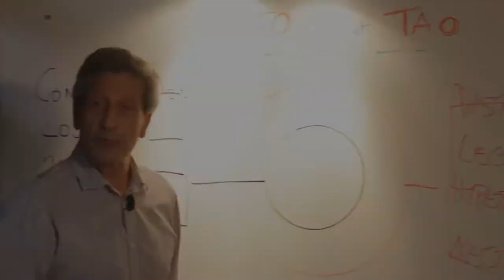Documentaire "La Voie du Shiatsu" (Extrait 1)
Film documentaire sur le shiatsu, produit par l'Association Internationale de Shiatsu Traditionnel, réalisé par Mylène Pierrard et Bénédicte Seguin

La Voie du Shiatsu (95 mn)
Le Shiatsu est une discipline manuelle venue du Japon. Elle s’exerce par pression des pouces et des mains afin de restaurer et maintenir l’équilibre du corps. Une immersion extraordinaire au cœur d’une discipline manuelle en plein essor…
Elle a été reconnue par le gouvernement Japonais en 1955. Elle l’est désormais en France et dans de nombreux pays d’Europe, et est pratiquée dans le monde entier.
A l’heure où la médecine conventionnelle ne suffit plus, où la consommation des médicaments est en constante augmentation et génère des effets indésirables reconnus, bon nombre de personnes se tournent vers les médecines complémentaires pour restaurer leur équilibre, rester en bonne santé et prévenir la maladie.
Ce documentaire inédit, le premier sur le sujet, tourné au Japon, en France, en Belgique, a voulu rendre compte de l’essor exceptionnel que connaît aujourd’hui le Shiatsu. Quels en sont les effets sur les patients qui le reçoivent? Comment le monde médical et hospitalier accueillent-il cette médecine venue d’ailleurs? Comment et pourquoi des personnes d’horizons différents se retrouvent-elles à étudier cette discipline, et quel chemin doivent-elles parcourir? Le Shiatsu est une Voie, comme tout art japonais. Une voie authentique, un art ancestral, une médecine pour tous.
« Le cœur du Shiatsu est comme l’amour d’une mère » disait le grand maître japonais Tokujiro Namikoshi.
Compléments :
livre d’entrentiens (116 pages)

Version Française, Version Originale Sous-titres Français
DVD Pal Zone 2